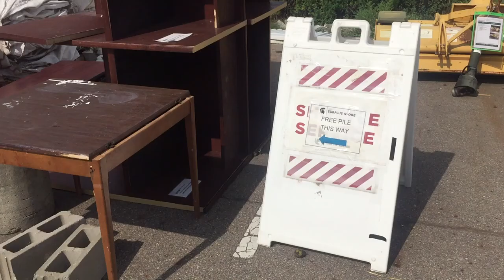Free this Friday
Check our free item area!